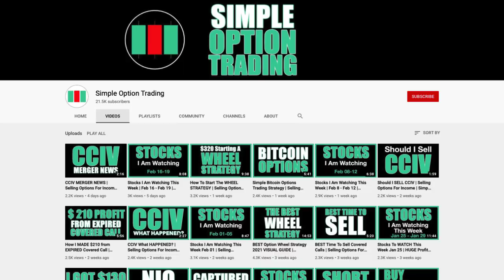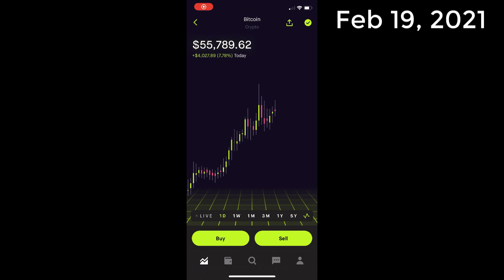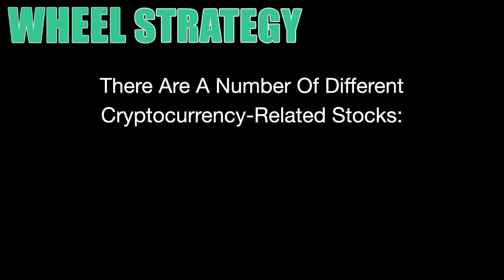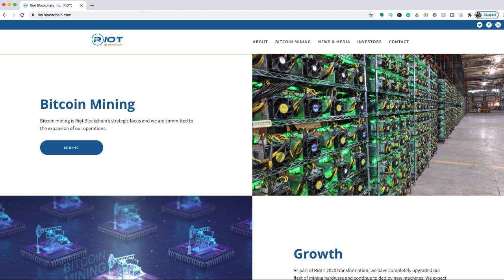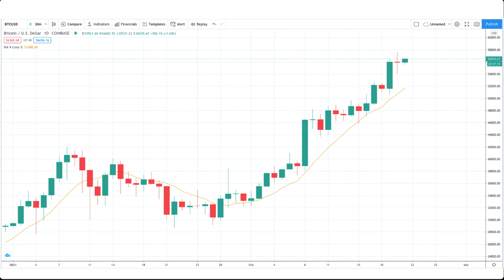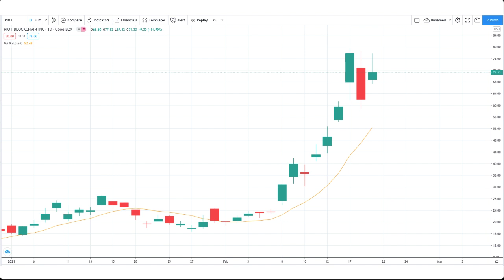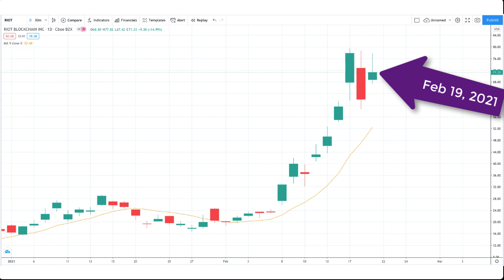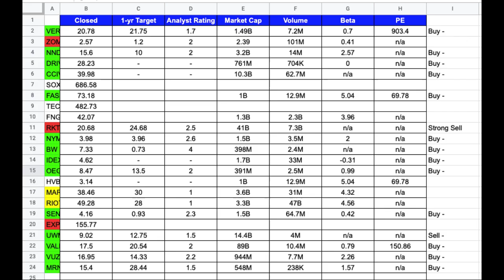$400 PROFIT From Bitcoin WHEEL STRATEGY | Selling Options For Income | Simple Option Trading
I decided to execute an options wheel strategy using the shares from a Bitcoin-related company as the underlying stock.

Get exclusive access to my members-only content, including: "Stock Picks For The Week", Stock Research & Analysis, Tips and Tricks I use for options trading, Access to my tools and websites.

Open an account on Webull and deposit $100 and you'll receive two free stocks worth between $8-$1600.

=== My Background ===
In March 2020, the activity in my consulting business dropped drastically due to the worldwide health concerns affecting the lives and businesses of everyone in every country. So, I had to find ways to generate an income while I work from home. Since I had many years of trading stocks as a part of my retirement savings, I decided to bring it up a level and make a concentrated effort to actively trade stocks and options in order to generate a regular income. This video captures one small step in my journey for financial independence.